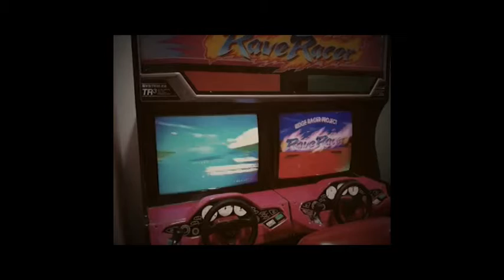Dead to Me - Wait for it!!!!!!!!!!!!!!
Shot entirely on an iphone4 in the month of January of the year 2011 using the 8MM app in the city of Las Vegas. Edited in Premiere Pro.

This song is by Dead to Me from their Brick Gun Records 7-inch record that includes a 20 page book with rare photos of the dudes, photos from the road, and art from the band. Gold foil on the cover along with rad layout. Comes with a digital download card of the 7" for you digital junkies.